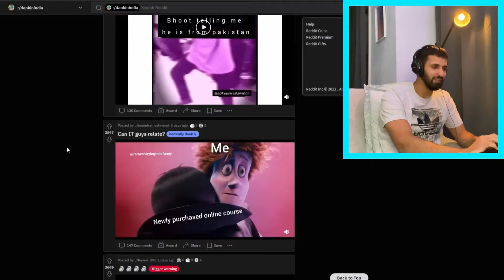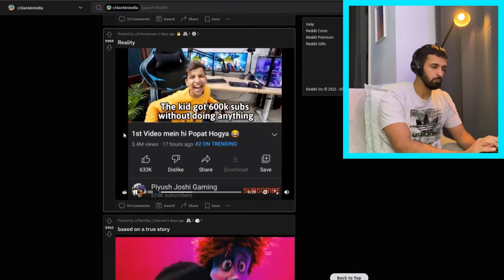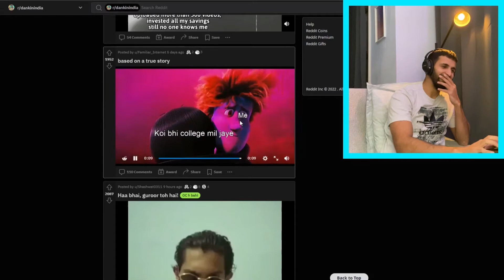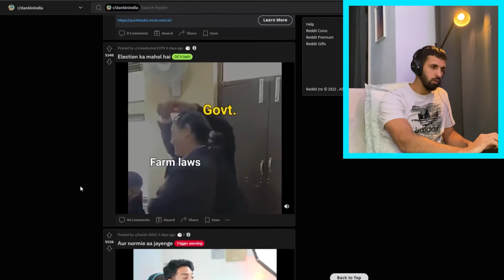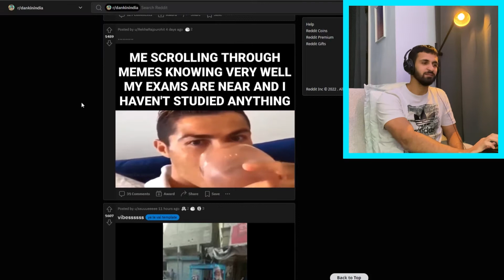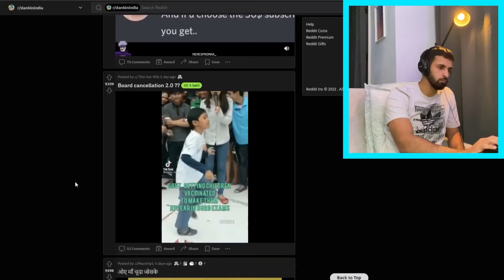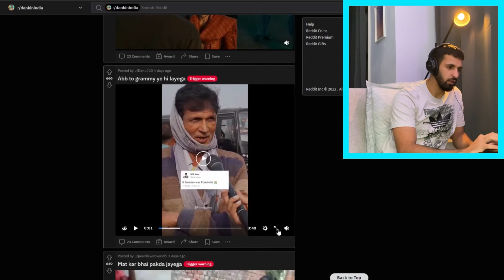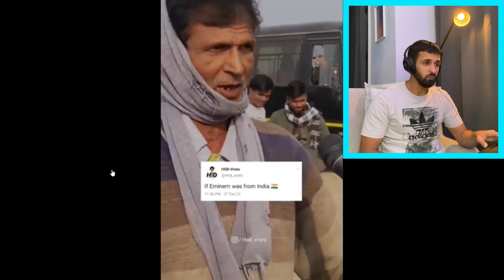Meet the Indian Eminem [Reddit Review] | Vlog #8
This video is a review of the sub-reddit r/dankinIndia.